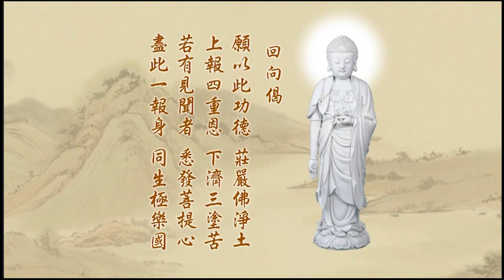073悟勝法師學習《淨土大經科註》心得報告第五回